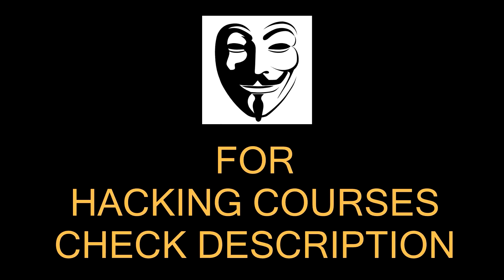Gaming Phone vs Normal Phone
2. Tech Master Hacking Course
Quick Hack: 299 Rs
Tech Master: 299 Rs
HACKSTARS: 299 Rs
Hello Friends
In this video, I will talk about gaming phones and why you should buy a gaming phone. Can you use your normal phone for hardcore gaming? what are the advantages of using a gaming phone? How gaming phone is different from a normal smartphone?